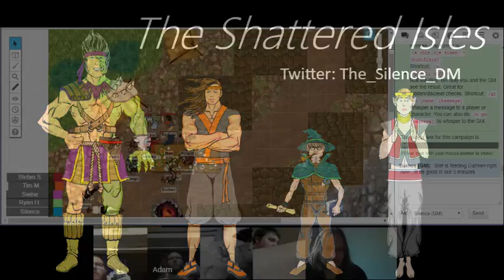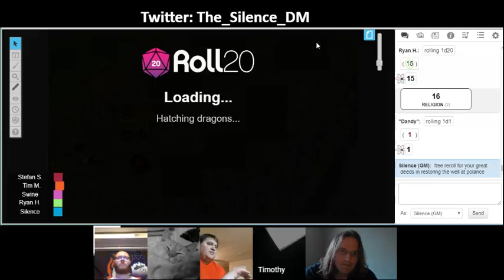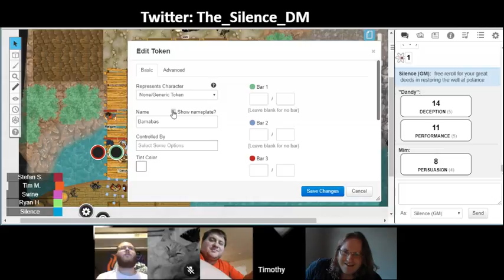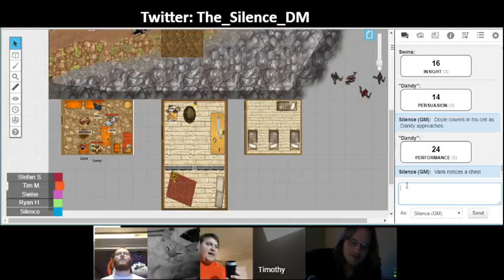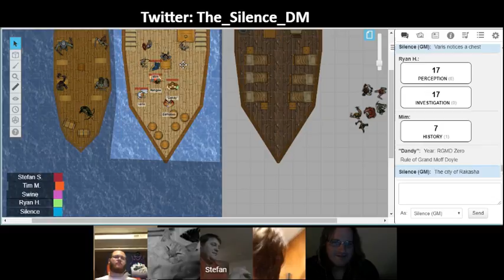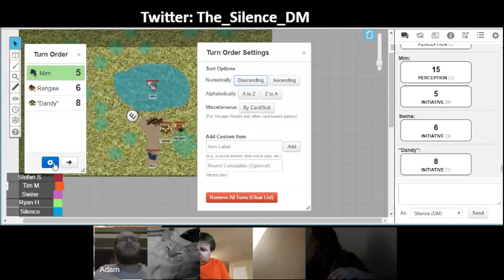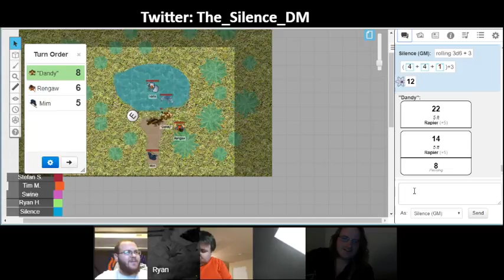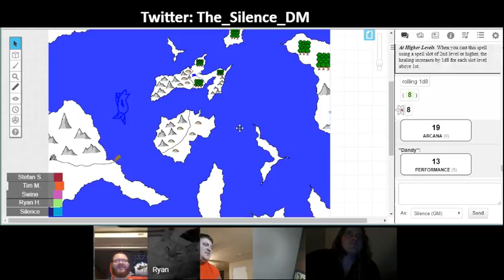Shattered Isles Ep. 6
(Episode 5 not filmed, hardware crash)  What to do with bandits and trade ships?